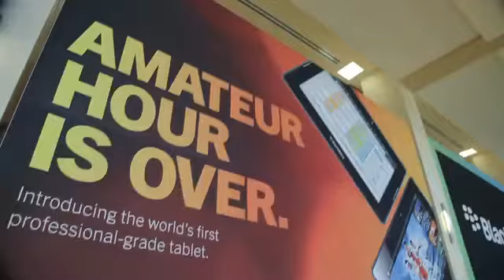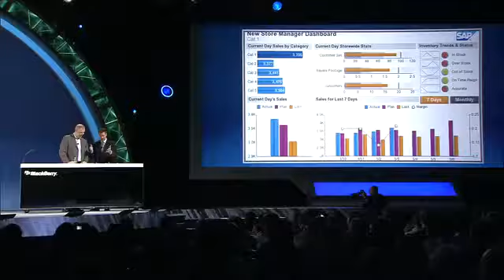BlackBerry World May 2011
Выставка BlackBerry World 2011 была проведена в городе Орландо, штат Флорида  в период 3 - 5 мая 2011 года.